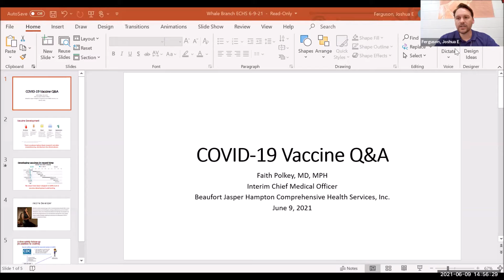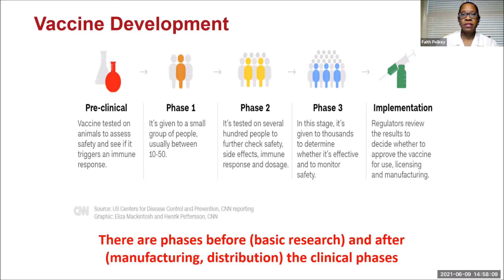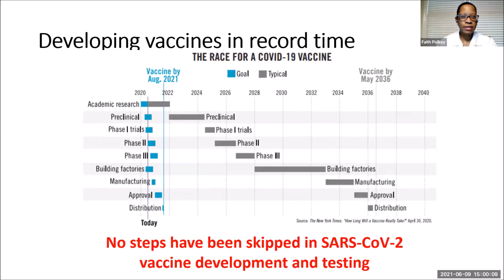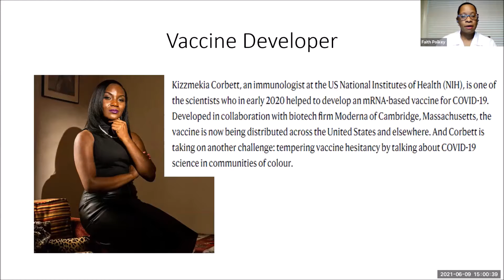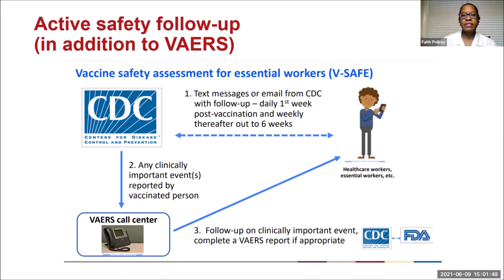COVID Forum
Whale Branch Early College High School Morning News Show for 10-18-16.